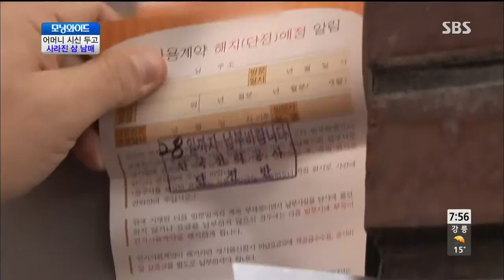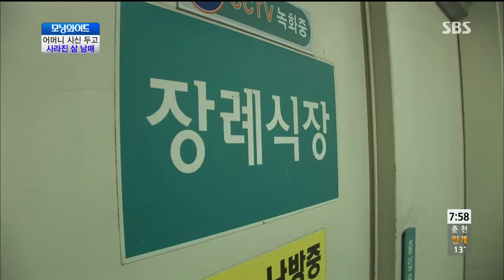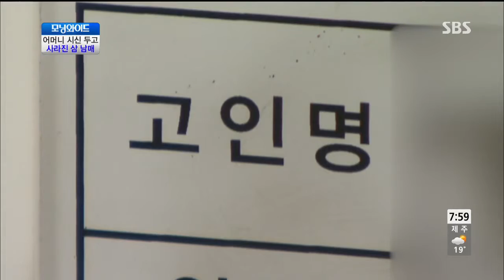모닝와이드 131015 #6(4)